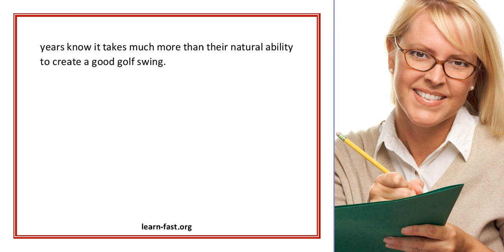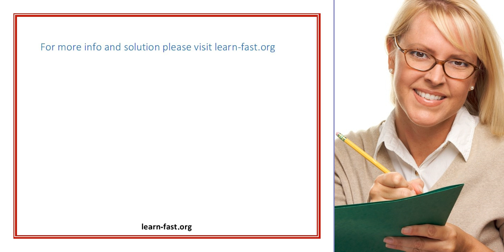Learn from the Pros on the LPGA Tour